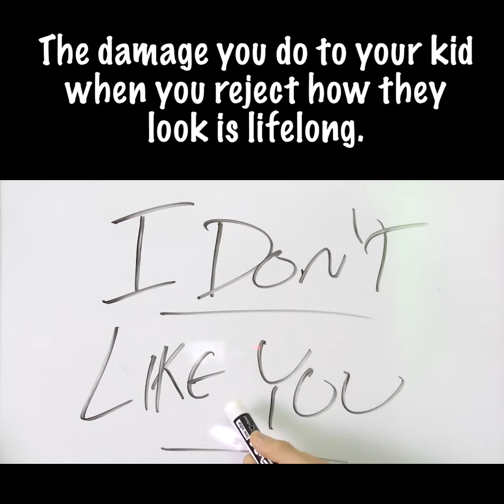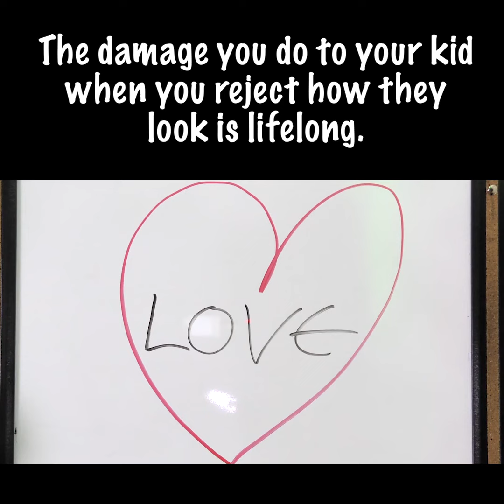Parents Rejecting Who Their Kids Really Are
Originally uploaded on Oct 15th, 2023.